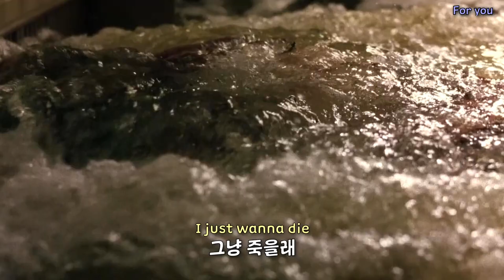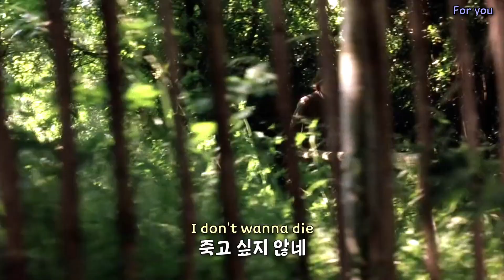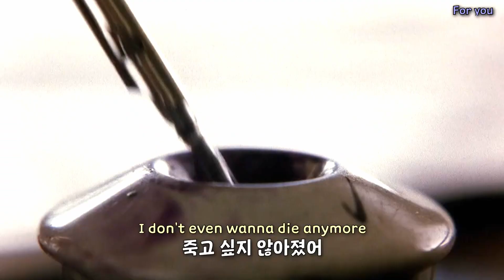죽어버리고 싶을 때 듣는 노래 :Logic - 1-800-273-8255(feat. Alessia Cara, Khalid) [가사/lyrics/해석]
영상 : 디 아워스
수익 창출 X(I don't generate revenue)